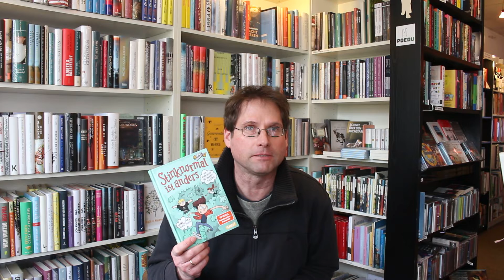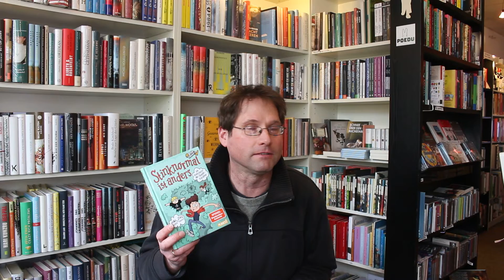Leseschatz-TV: George & Kramer: "Die Abenteuer des Super-Pupsboy" (Werbung als Buchhändler)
Hauke Harder bespricht Erlesenes. (Werbung als Buchhändler und aus Leidenschaft)
Ein Pups zur rechten Zeit ... Trainiert die Lach- und Lese-Muskulatur auch bei ungeübten Lesern!
"Die Abenteuer des Super-Pupsboy: Stinknormal ist anders"
Lustiges Kinderbuch - LeseChecker*in von Nina George & Jens J. Kramer.
Illustrator: Horst Hellmeier. Thienemann-Esslinger - Planet!
Für große und kleine Kinder ab 8 Jahren.